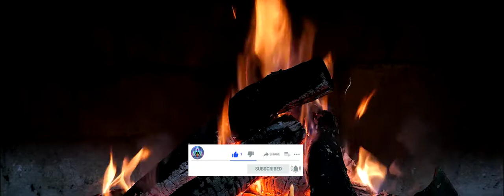Quiet Quest for Study Music Relaxing • Meditation Music, Ambient Study Music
Libros recomendados!
△MUERTE, TRÁNSITO, VIDA: Más allá del Infinito
△EXPANSIÓN DE CONCIENCIA: Manual Práctico
△RECETA DE DICHA
English book
△Chakra Awakening: Guided Meditations. Expand Mind Power, Relieve Stress And Social Anxiety With Yoga Kundalini. Increase ... And Positive Energy With Reiki Healing

△Incienso para la relajación
△Incense for relaxation

△Aceites esenciales para aliviar el estrés y relajarte
△Essential oils to relieve stress and relax

Quiero agradecer a todos por visitar mi canal y escuchar mi música. Deseo que la disfruteis y que ustedes se sientan mas felices, más relajados y en armonia. Envio a todos un fuerte abrazo
I want to thank everyone for visiting my channel and listening to my music. I hope you enjoy it and that you feel happier, more relaxed and in harmony. I send everyone a big hug
Я хочу поблагодарить всех за посещение моего канала и прослушивание моей музыки. Я надеюсь, вам понравится и что вы чувствуете себя счастливее, более расслабленным и в гармонии. Я посылаю всем большое объятие

Footage licensed from:
• Pond5: azgek1, pavlas24, aflomotion
• Videoblocks: jakerbreaker, cookelma, VladyslavStarozhylov, taden, guillaumelynn, Vadim_Key